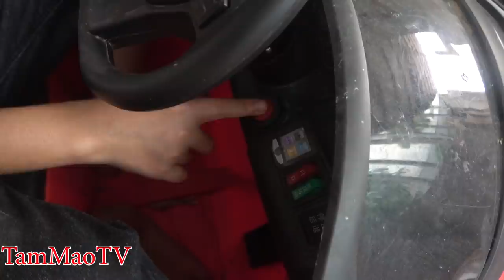Mao Đệ Đệ Và Vợ Mao Ca Chơi Trò Chơi Khám Bệnh Dành Cho Các Bé